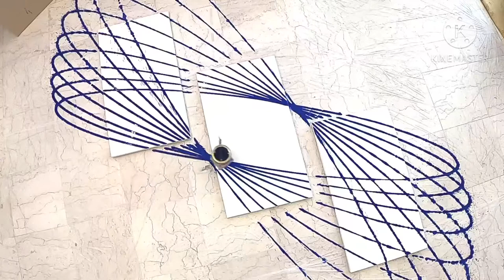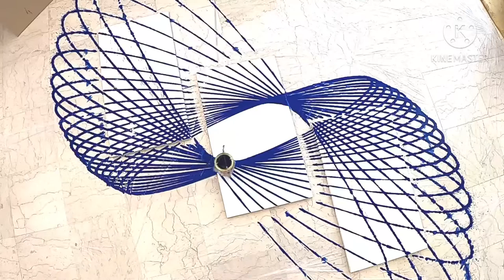pendulum painting by energy | acrylic painting